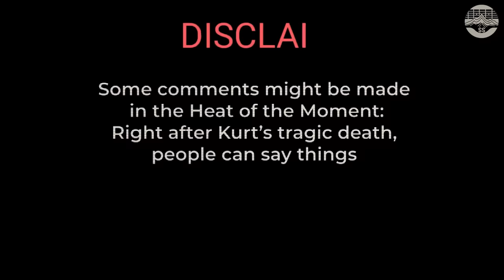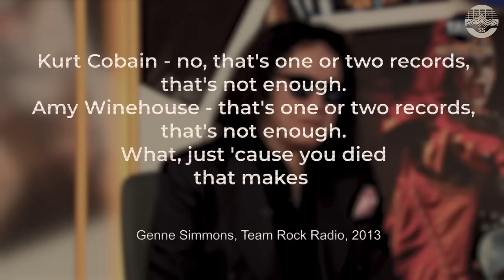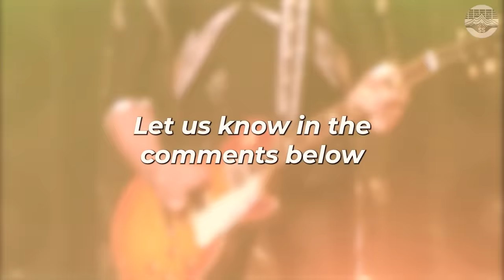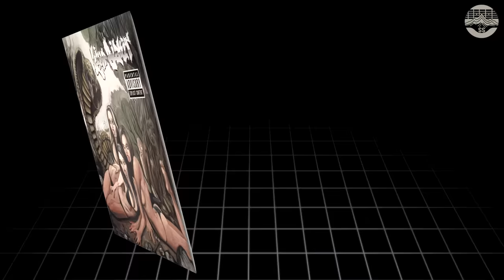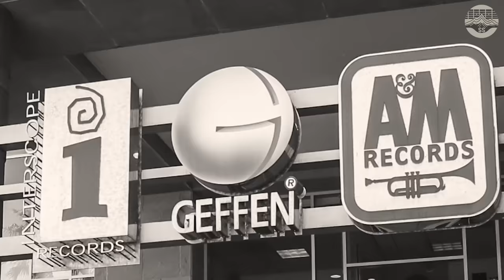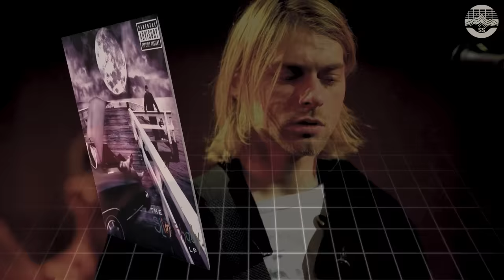Celebrity Reactions to Kurt Cobain's Death: The Good, The Bad, and The Surprising!